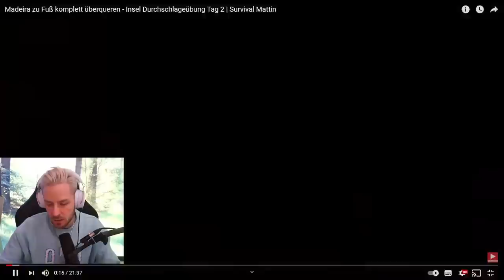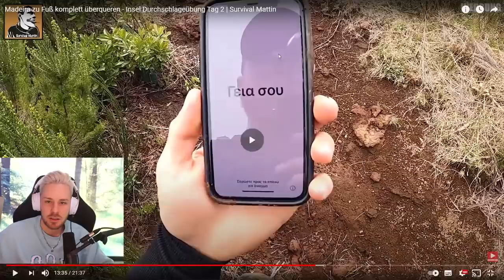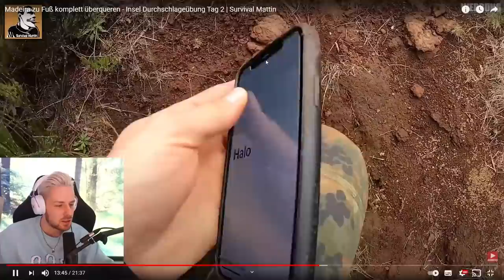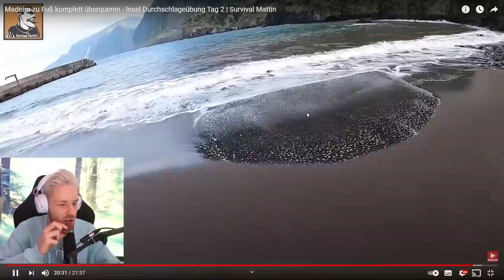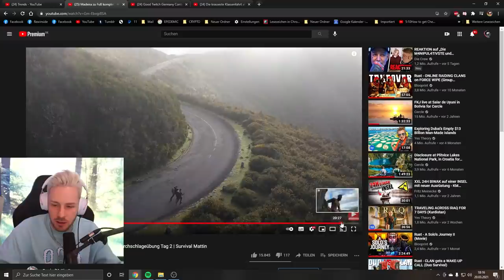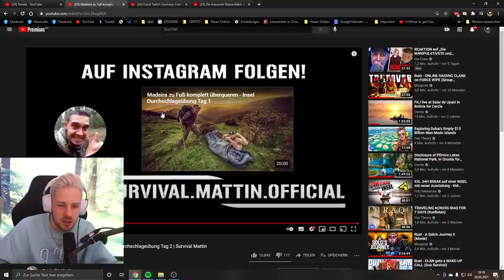Reaktion auf Madeira zu Fuß komplett überqueren - Insel Durchschlageübung Tag 2